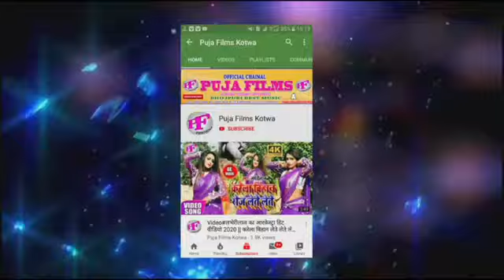चोली में पिचकारी दन दन मारेला | Munna Mehta | Bhojpuri Holi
► Singer :- Munna Mehta
► Writer :- Munna Mehta
► Label/Company :- Puja Films Motihari